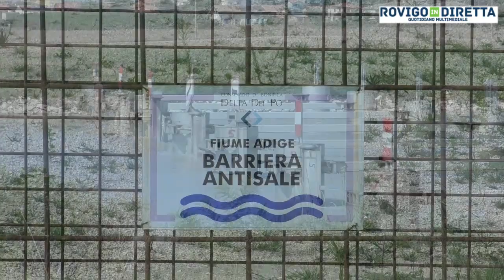Foci dell'Adige - Monitoraggio dell'ondata di piena e delle criticità che potrebbe comportare